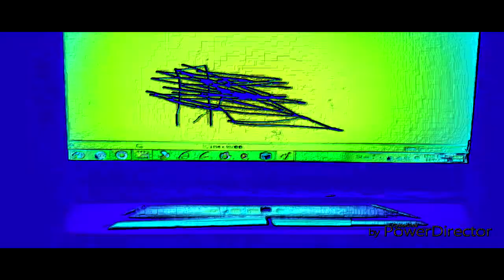THE EPICNESS OF Funny Destroy Voice Tops + Funny Voice Tops + Funny Angry Voice Tops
(Funny Voice Tops + Funny Destroy Voice Tops (Swap)) + Funny Angry Voice Tops